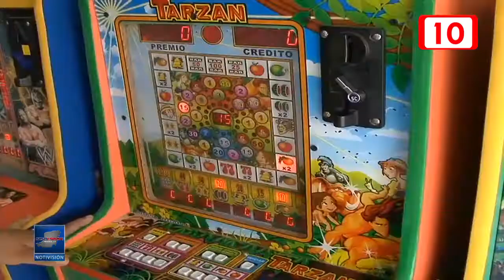PGR decomisó máquinas tragamonedas en Izamal